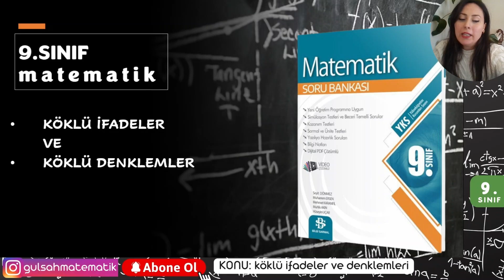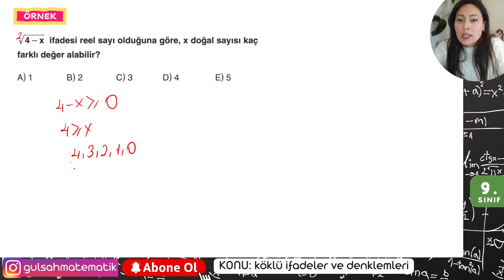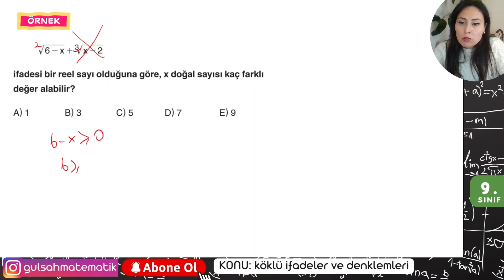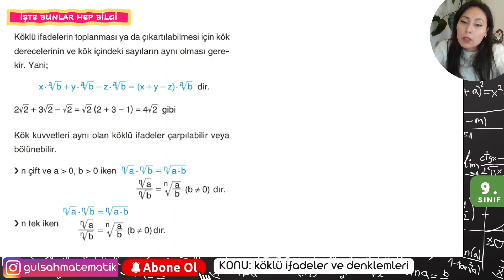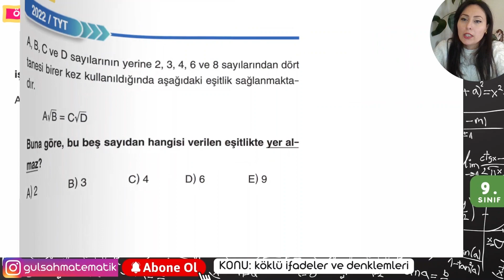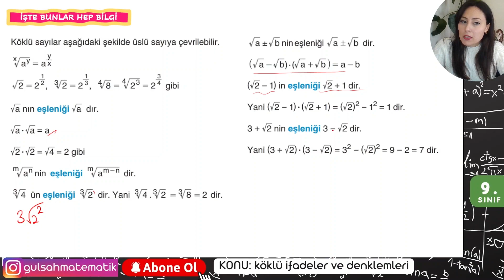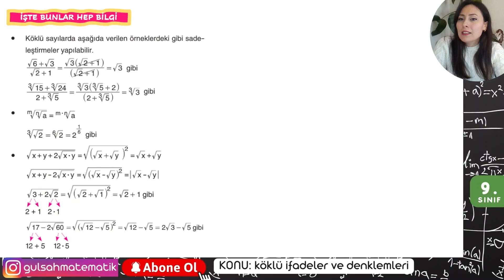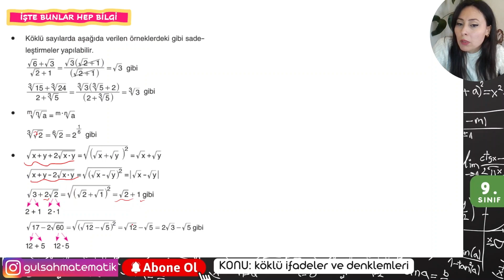9.SINIF | TYT | KÖKLÜ İFADELER - KÖKLÜ DENKLEMLER | KONU ANLATIMI | SORU ÇÖZÜMÜ | 2023 - 2024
köklü ifadeler ve köklü denklemler
toplama çıkarma çarpma böle özellikleri
konu anlatımı soru çözümü ÇIKMIŞ SORULAR